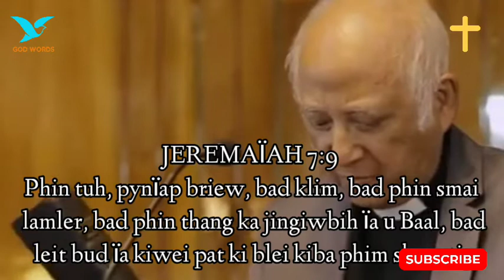Ka Jingiathuhkhana i Rev Dr. R. Cunville | Ka Jingai Jingkyrmen Ha Ka Por Bakut Jong Ngi.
REV. DR. R. CUNVILLE

Kane ka dei ka jingiathuhkhana jong i Rev Dr R. Cunville shaphang Ka Jingai Jingkyrmen ha ka por bakut jong ngi kaba la shim nongrim na ka Kitab U JEREMAÏAH 29:11.